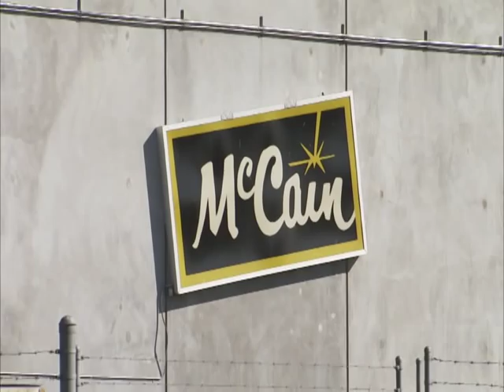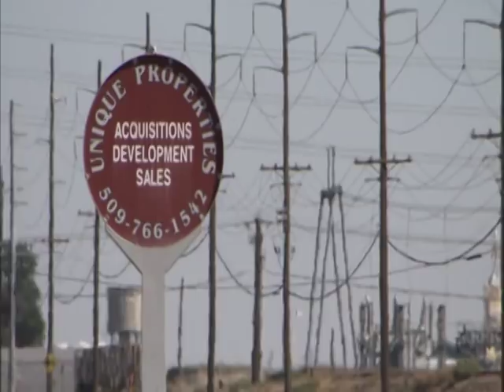Columbia Basin Railroad receives national award from BNSF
FORT WORTH, Texas  At its October 20, 2008 annual Short-Line Railroad Conference in Fort Worth, Texas, Burlington Northern Santa Fe Railway Company (BNSF) presented Columbia Basin Railroad with the Short-Line Achievement Award.

The Short-Line Achievement Award is given annually by BNSF to an outstanding short line railroad in the United States that has been innovative and resourceful in creating and building new business for BNSF railroads and new service products for BNSFs shared customers.

Over 200 people attended the BNSF short-line conference, which featured discussions on BNSF's network development, service and marketing plans for 2009 and how short lines fit into those plans.

We are very honored to be recognized by BNSF for the Short-Line Achievement Award, said Brig Temple, President of Columbia Basin Railroad, which operates short-line railroads in several counties in Washington State including:

* Grant County, Adams County and Franklin County - Columbia Basin Railroad (CBRR);
* Yakima County and Benton County - Central Washington Railroad (CWR);
* Clark County - Portland Vancouver Junction Railroad (PVJR).

BNSF connects with nearly 200 short lines, regional carriers and switch carriers that operate almost 19,000 miles of track.  To be selected for this award out of all of the short-line railroads that BNSF works with across the United States is a testament to Columbia Basin Railroad, our excellent employees who provide high quality service for our rail customers, and the great partnerships we have with local businesses, port districts, counties, and communities in Washington State, said Temple.

About Columbia Basin Railroad

Columbia Basin Railroad (CBRR) is a locally owned and operated short-line railroad headquartered in Yakima, Washington.   Founded in 1986 by the Temple Family, CBRR has a long and successful history of operating rail lines in the Pacific Northwest.  CBRR is the largest short-line railroad in Washington State and it operates the following rail lines:

* Columbia Basin Railroad: Moses Lake-Warden-Othello-Connell;
* Portland-Vancouver Junction Railroad: Vancouver-Brush Prairie-Battle Ground-Yacolt;
* Central Washington Railroad: Yakima-Moxee-Toppenish-White Swan-Granger-Sunnyside-Prosser.

CBRR has an excellent track record of promoting economic and business development in Washington State and provides full service and support to its customers.  CBRR and its owners Brig and Eric Temple are proud of their heritage of being a family owned and operated Washington State company and have a strong history of giving back to local communities where they do business.  In 2006, the Temple Family donated several acres of valuable commercial property in Central Washington for the development of the campus of the Pacific Northwest University of Health Sciences (PNWU).  PNWU officially opened in the summer of 2008 and is the first new medical school in Washington State in nearly 60 years.